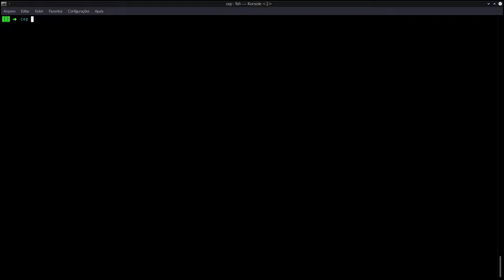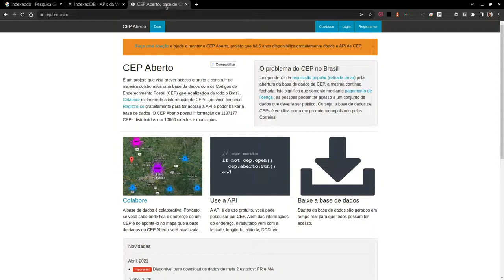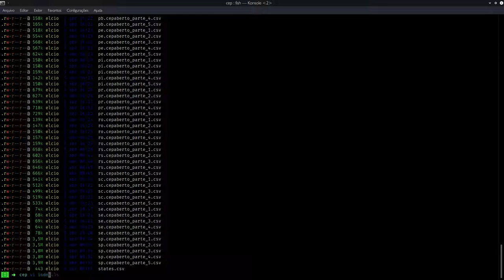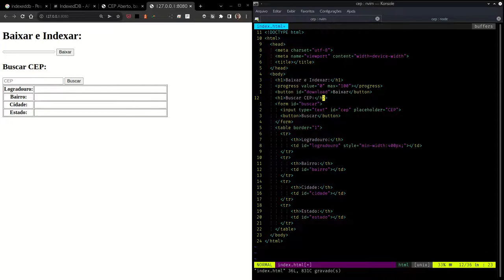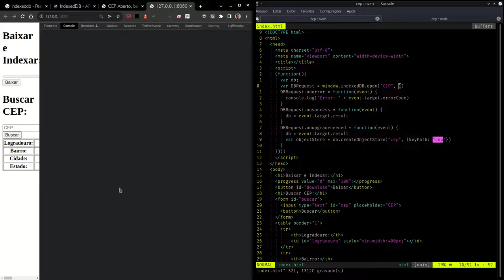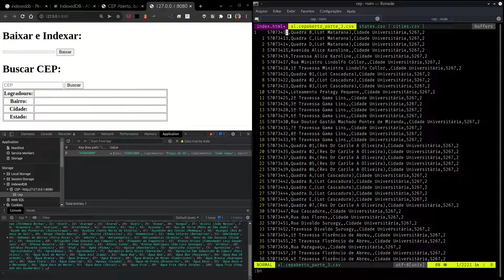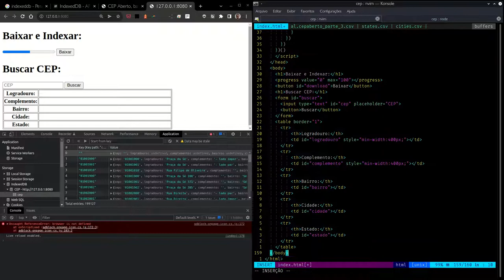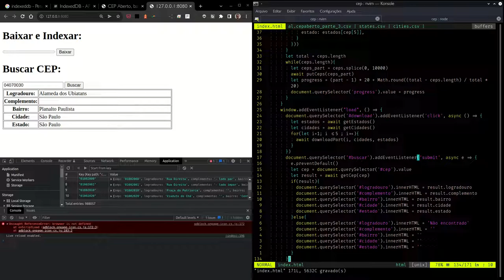IndexedDB: Banco de Dados no Navegador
Um banco de dados relacional executado no navegador, IndexedDB permite levar aplicações web para um outro nível em termos de tratamento de dados e navegação offline.